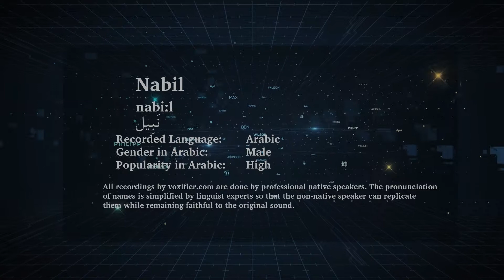How to Pronunce Nabil (نبيل) in Arabic - Voxifier.com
This is the Arabic pronunciation, gender, and phonetics recording of the name Nabil (نبيل). The same name may exist in other languages with different pronunciations.